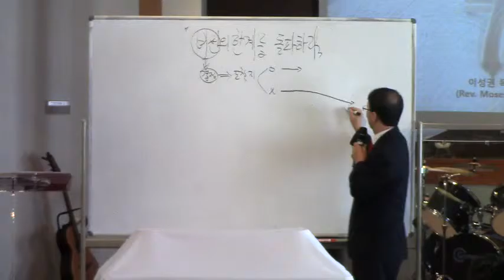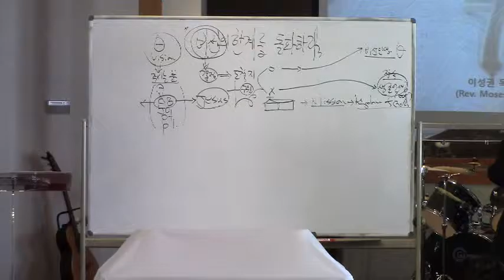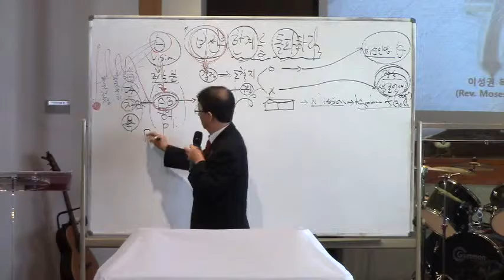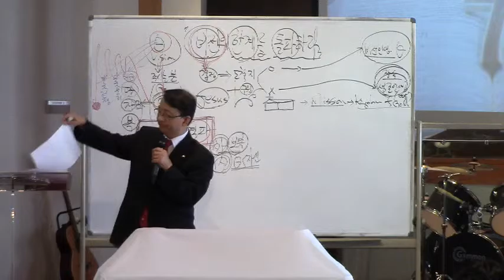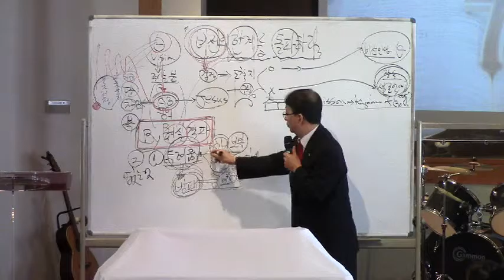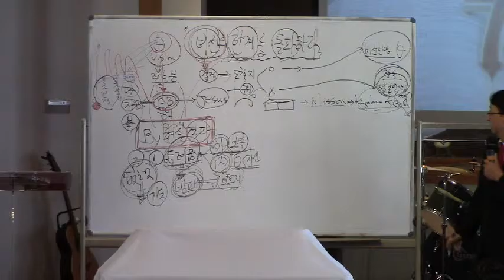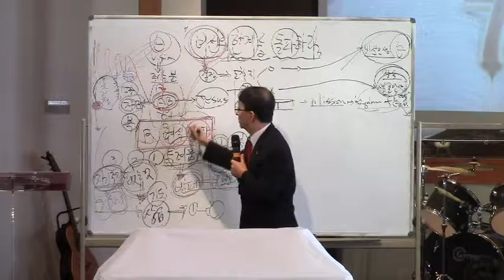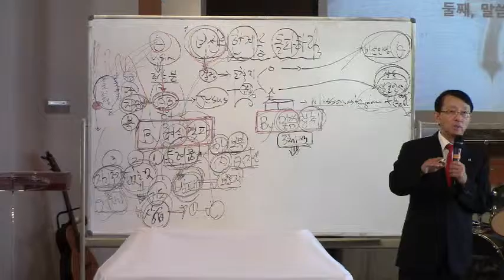[10/16/2016]“ 비전의 한계를 돌파하라 ”창세기 Genesis 15:1-7이성권 목사